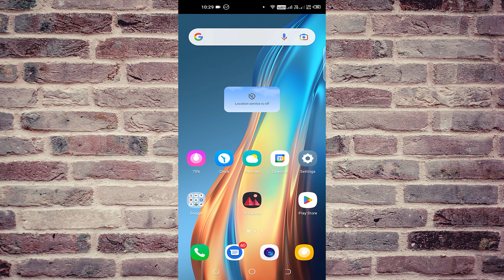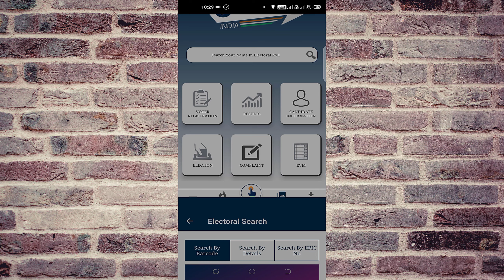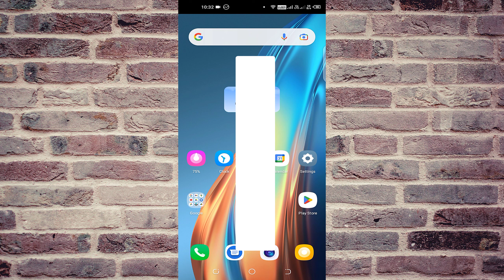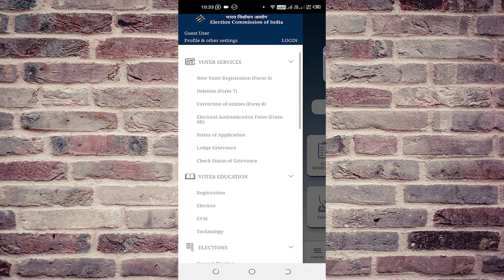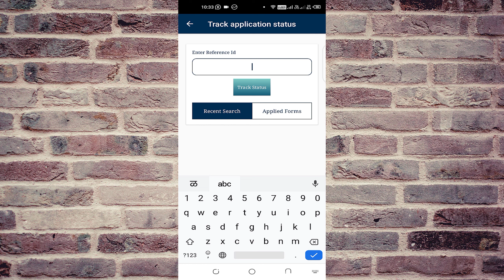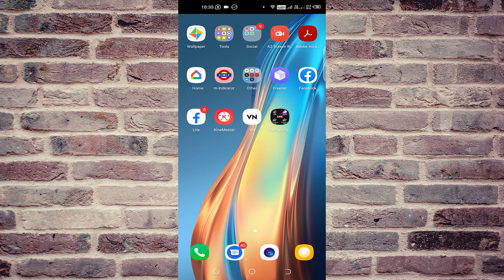How to find EPIC No |EPIC no kaise praapt karen | Voter id kho jane par kay karen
Hello Friends Aaj Ke Is Video Mein Ham Dekhne Wale Hain Ki Ham Kaise, Voter Id Card Kho Gaya Hey Or Number Bhi Malum Nahi Hey Tabbhi Appna Voter Id Ka Number Ko Kaise Nikale Ge , Chalo To Is Video Ko Shuru Karte Hain.

voter id kho jane par kaise nikale
voter id card ka no ko kaise nikale
voter id card kharab ho jaya to kay kare
voter id card kho gaya to kaise nikale
khoya hua voter id card ka no kaise jane
how to know my voter id card number if i lost
voter id kho gaya hey or number bhi malum nahi to kay kare
how to find my lost voter id card number
voter id card online status check